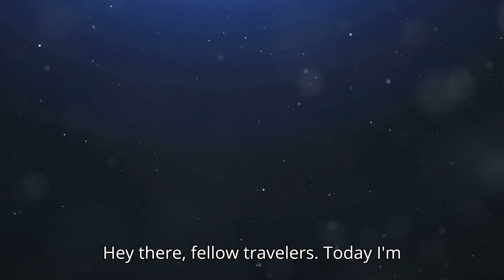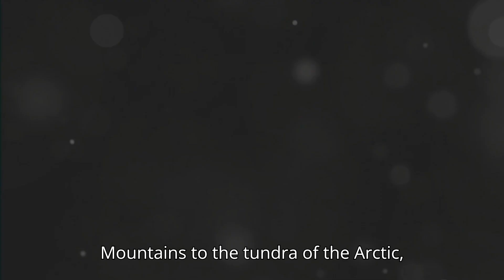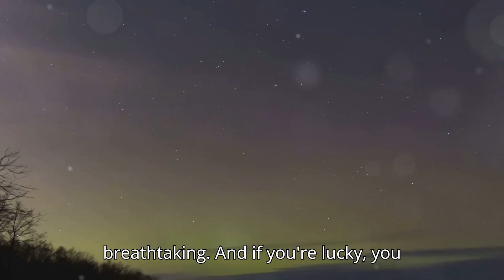Exploring the Largest Country in the World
Discover the immense size of Russia and see how it stacks up against other countries. Journey through this vast land to iconic landmarks like Red Square, the mesmerizing Saint Basil’s Cathedral, and the historic Kremlin. Immerse yourself in Russia's rich culture, from traditional arts and mouth-watering cuisine to its breathtaking natural landscapes. Whether you're planning a trip or just curious, this video offers a captivating glimpse into the heart of Russia.